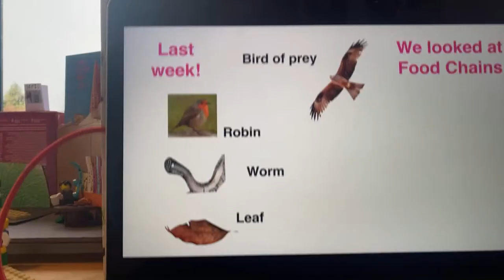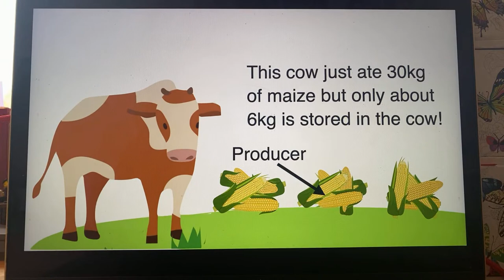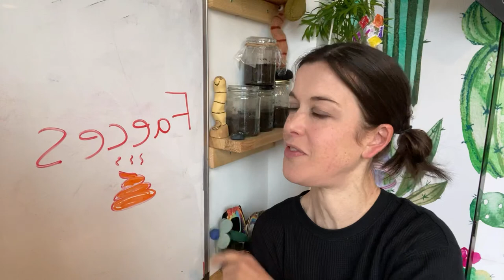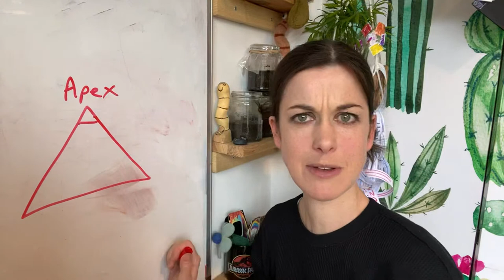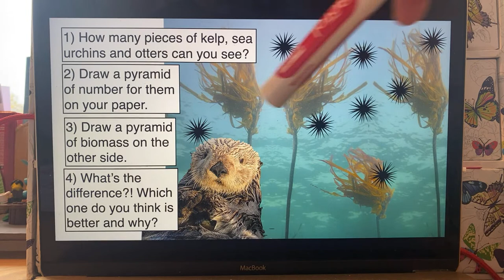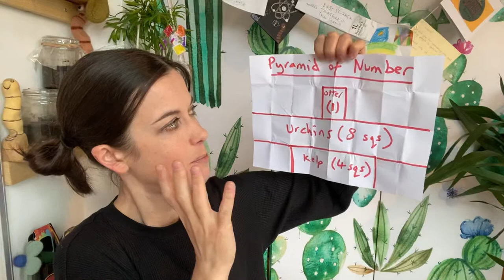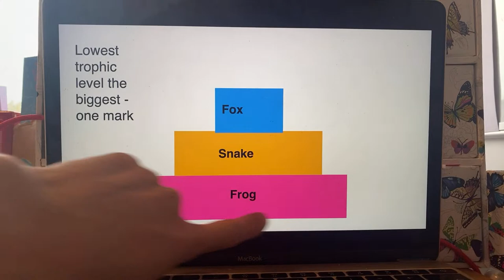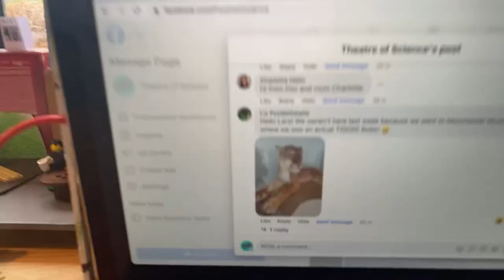Home Ed: Ecosystems 3: Biomass!